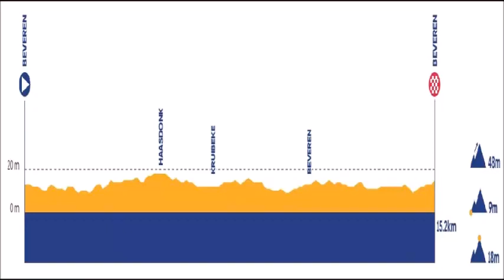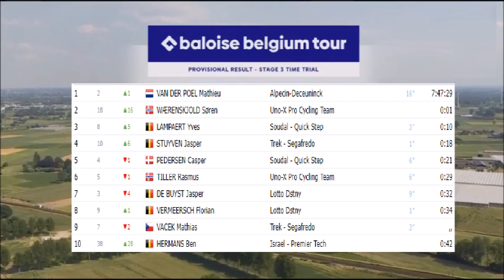Baloise Belgium Tour Tour de Belgique Ronde van België 2023 - Etape 3 Stage 3